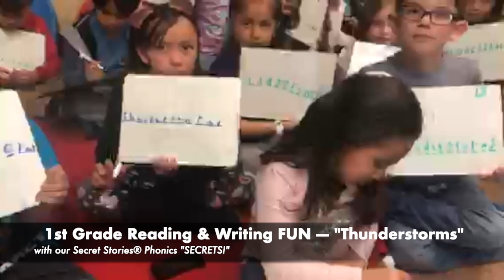Orthographic Mapping in the Brain: Instant "Speech to Print" Connections w/ Secret Stories® Phonics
Orthographic Mapping in the Brain: Instant "Speech to Print" Connections w/ Secret Stories® Science of Reading-Based Phonics Instruction with Mrs. Mac's 1st Grade Class in Hesperia, California /Title I

Mrs. Mac's first grade class in Hesperia, California loves a reading and writing challenge, and she has a BIG ONE!! (Title I school with high ELL/ESL student population)

Fast-tracking for reading and writing using brain science as a road map!